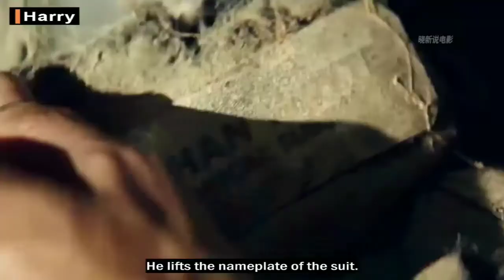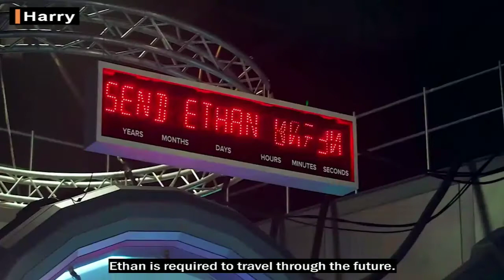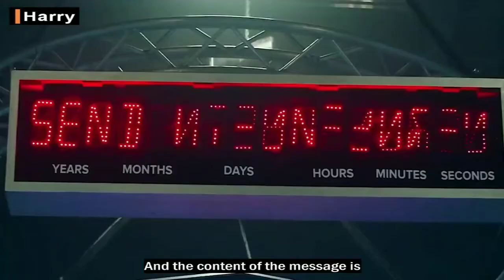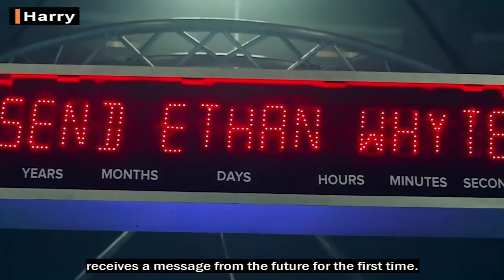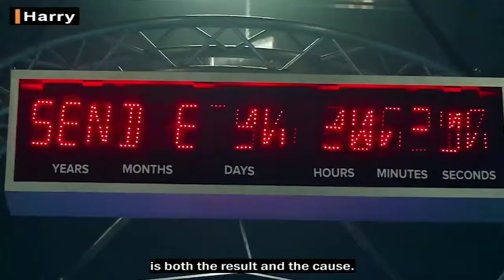2067 Movie Recap | Story Recapped | Mystery Recapped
When_Earth's_air_becomes_unbreathable,_a_message_from_the_future_sends_a_man_on_a_dangerous_mission_to_save_the_human_race.

Movie: 2067